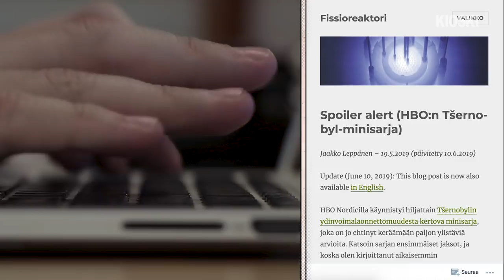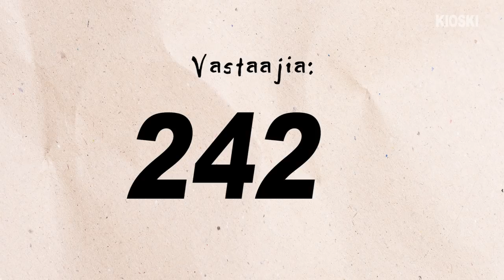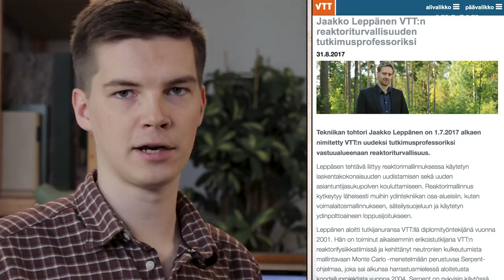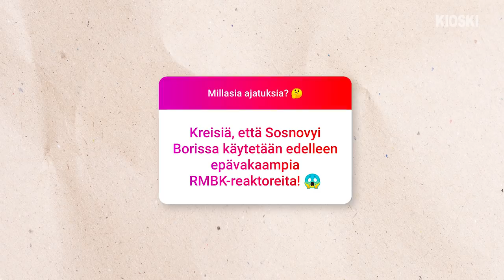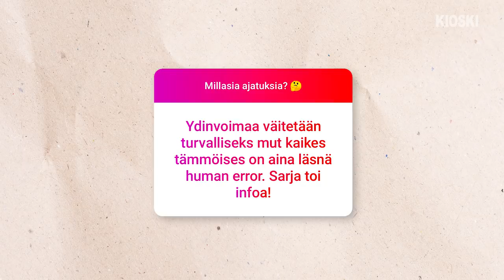Kysyin teidän Chernobyl-viesteihin vastauksia – Kysyttiinkö tää jo?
Koska viime viikkoina Chernobyl-sarja on pyörinyt monen mielessä, kysyin Instagramin kautta tyypeille heränneitä kysymyksiä. Tässä videossa sarjaa tarkkaan seurannut reaktoriturvallisuuden asiantuntija vastaa mulle lähetettyihin kysymyksiin!

”Kysyttiinkö tää jo?” on viikoittainen ohjelma jossa Matti Riitakorpi yrittää toimittaa jutun jostain pinnalla olevasta aiheesta niin läpinäkyvästi kuin osaa. Tästedes koitan oikeesti tehä joka viikko videon, paitsi sillon ku oon kesälomilla.